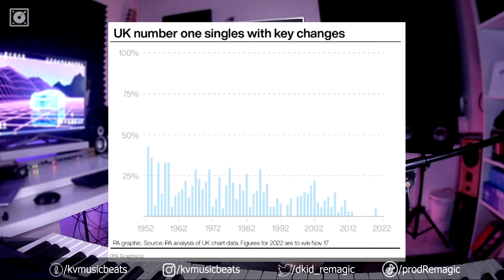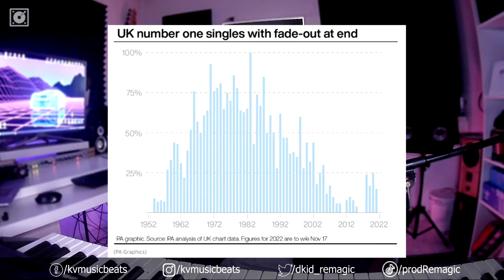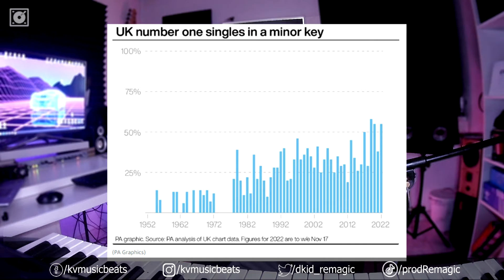Como FAZER um HIT MUSICAL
Neste vídeo vamos falar do que precisas de fazer para produzir um HIT Musical em 2023. Na prática vamos comentar os resultados de um estudo realizado pelo grupo PA Media, sobre as características das músicas que chegaram ao NR 1 na Inglaterra ao longo dos últimos 70 anos. Os resultados são interessantes e as mudanças que a música no geral está a sofrer, podem ser preocupantes. Confere!

--- CAPÍTULOS ---
00:00 Abertura
02:23 Introdução do vídeo
02:59 Dica 1: Key Change / Mudança de Tom (Composição)
04:24 Dica 2: Fade-out (Arranjo / Mixagem)
06:39 Considerações 1 sobre DAW
08:40 Dica 3: Introdução (Arranjo)
11:37 Dica 4: Escalas Menores (Composição)
12:30 Outras Conclusões do Estudo
13:52 Fecho do Vídeo

Torna-te membro do nosso site para teres acesso a conteúdo e aulas exclusivas: